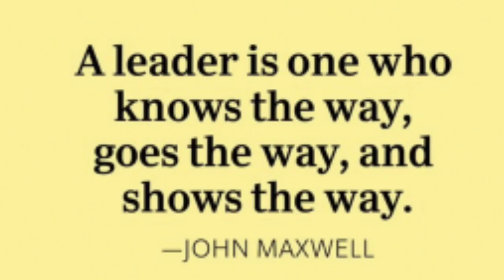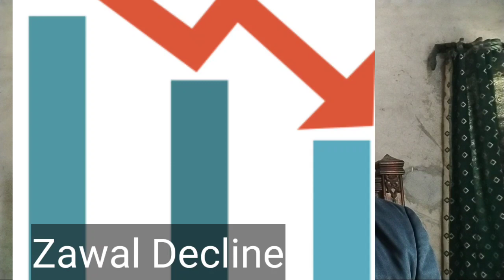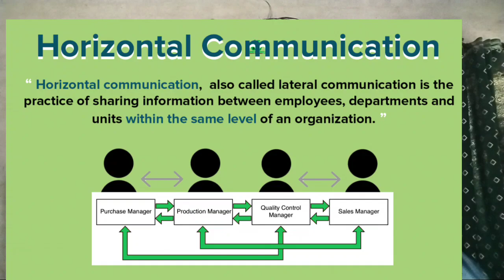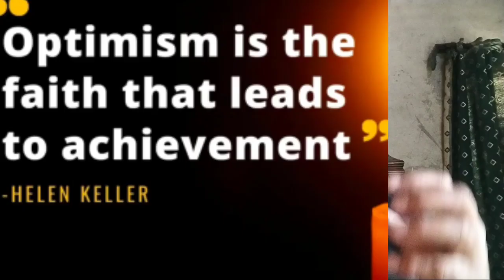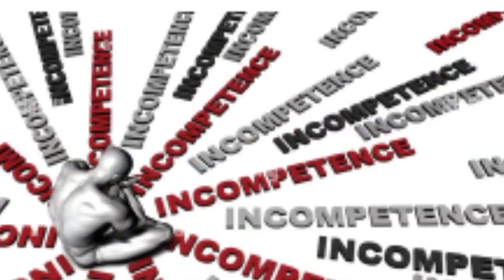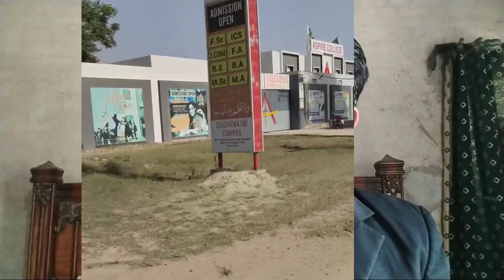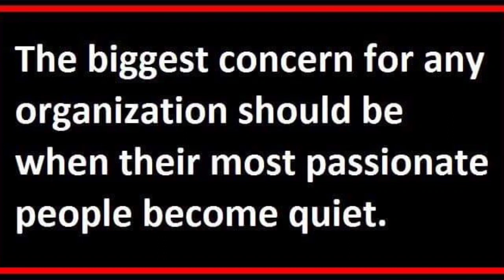Aspire College Chichawatni.kay Zawaal Decline ki Asli Reasons#Leadership crisis Communication Gap #